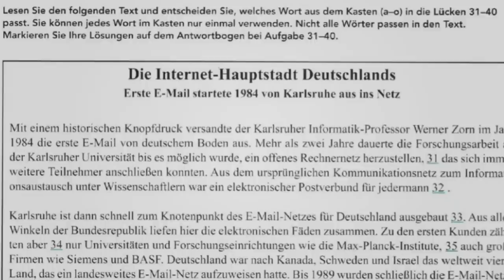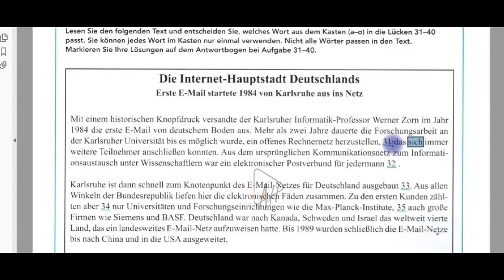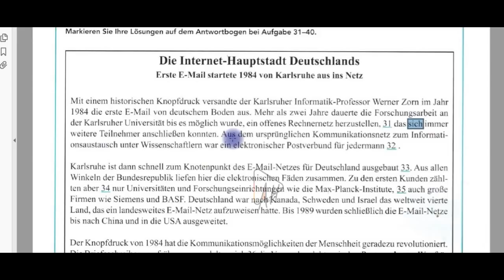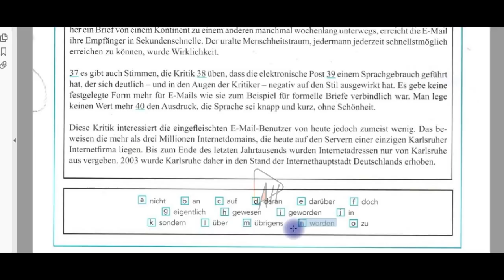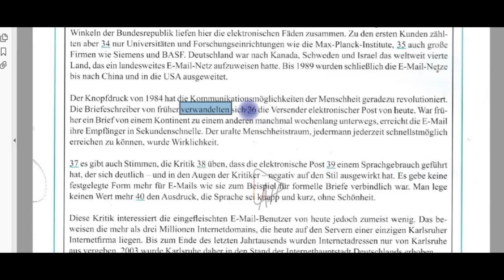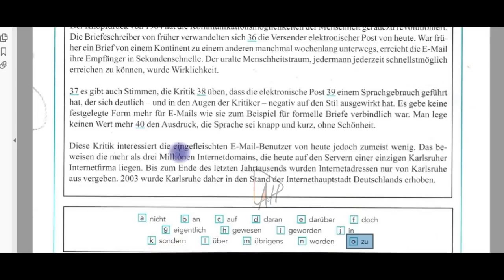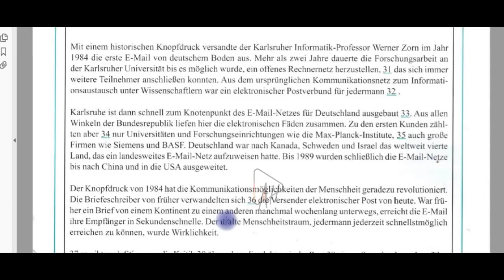تعليم اللغة الألمانية الدرس 05/ Sprachbausteine B2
شرح السؤال القواعدي في اللغة الألمانية في فحص B2 / Telc